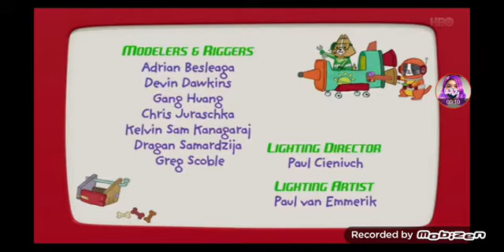Agente binky credits